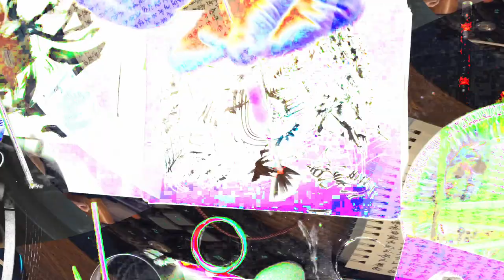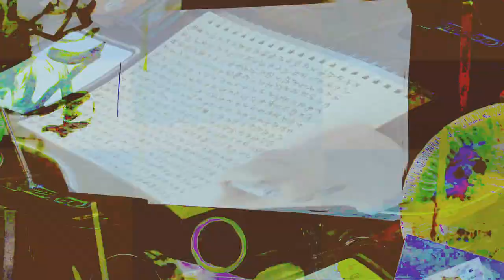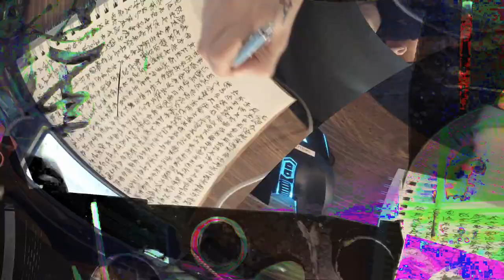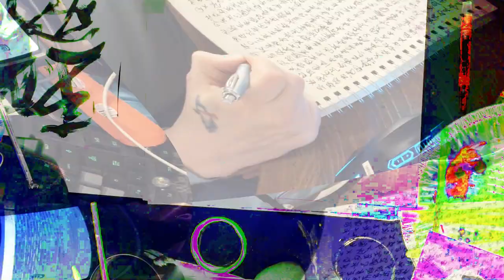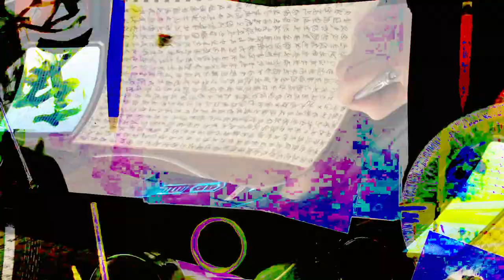[EPILEPSY WARNING] Movie 24 02 15 09h06m37s